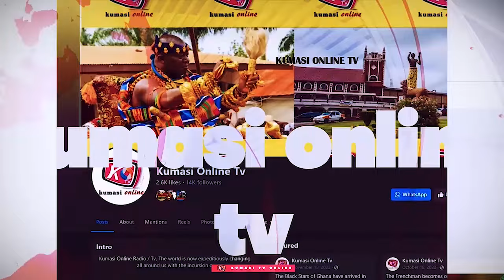Eii NDC Again 😳😳 MAHAMA Caught at Shrine Just to Win Election, BAWUMIA's Running Mate Saga - NAPO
Mahama Caught at Shrine Just to Win Election, Bawumia's Running Mate Saga - Napo